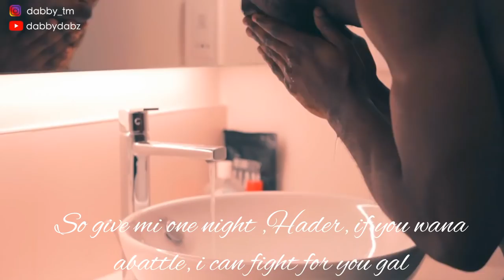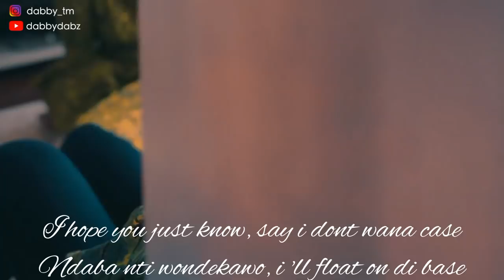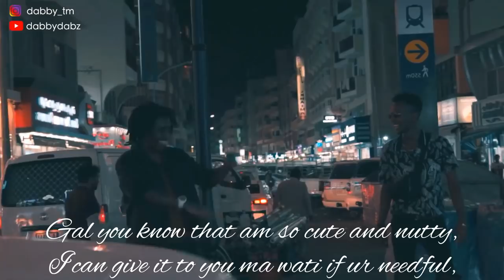COLLABO BY HUSKY (VIDEO)